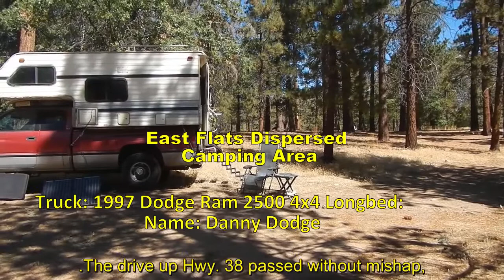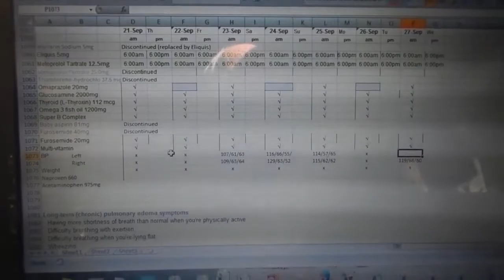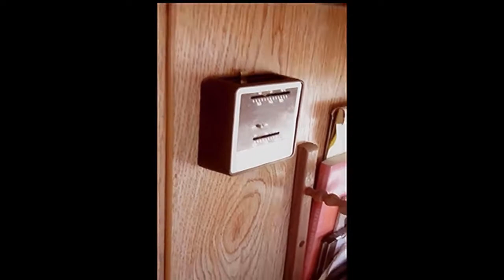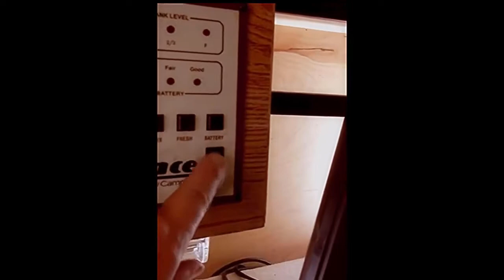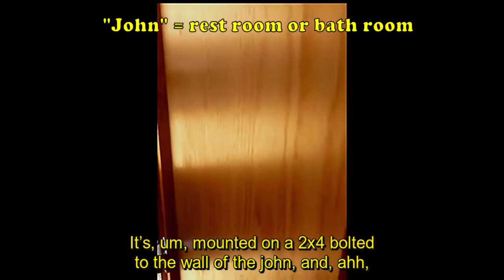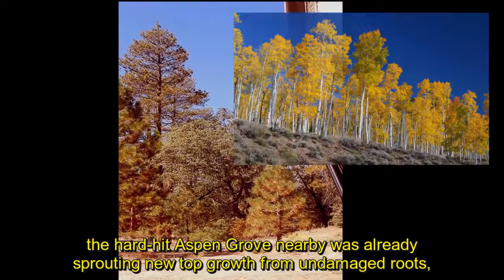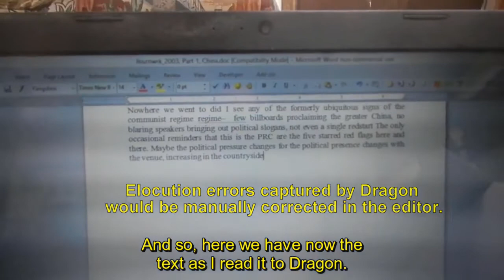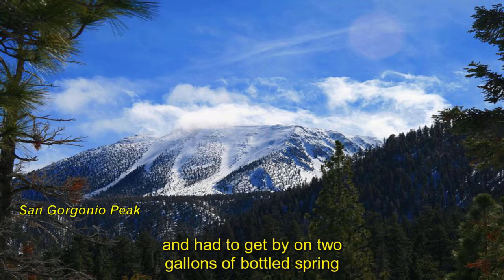San Gorgonio Wilderness - a week in my truck camper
My first videolog is this account of a week in September 2017 spent in the high mountains of Southern California living in my small truck camper.

The handicapped mods shown in this video are summarized in my entry in the Truck Camper magazine (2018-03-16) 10X10 Mod Tournament 2: Mini-Mods. You can find them at:

Credits

5:00 AM by Peter Rudenko

Geopolitical Map of California, Humbolt State University Research Guides 00:01:37:02
Purdue University Center for New Crops and Plants Products

Desert Hot Springs to Jenks Lake, Map Data @ 2018 Google 00:01:51:03
San Gorgonio Peak to Jenks Lake, Map Data @ 2017 Google
Jenks Lake to East Flats Dispersed Camping Area, Map Data @ 2018 Google

Little Sew and Sew, 00:22:58:24

By permission of Driz Cook, Big Bear Valley Trails Foundation

San Gorgonio Peak from Mojave Desert, Creative Commons 00:35:29:07

"Filmed," edited, and narrated by James Lande, Old China Books

Camera: Nikon COOLPIX AW100 16 MP CMOS Waterproof Digital  Camera with GPS and Full HD 1080p Video

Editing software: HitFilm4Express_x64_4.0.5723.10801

Subtitles created with Subtitle Edit 3.5.4

Digital transcoder: Handbrake 1.0.7 (for combining video with subtitles, and reducing video size)